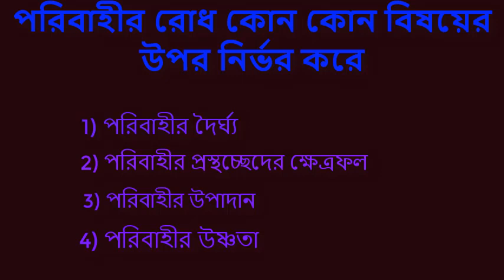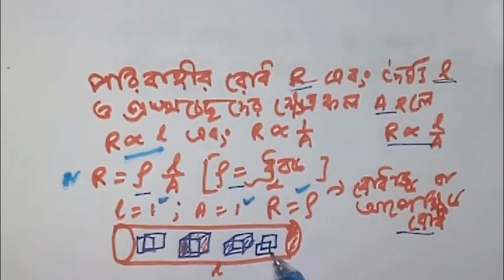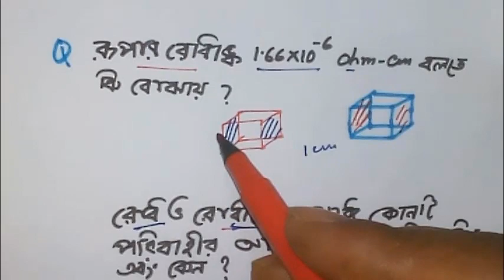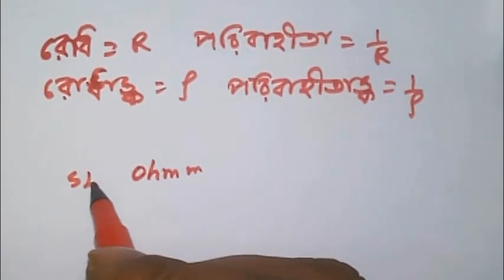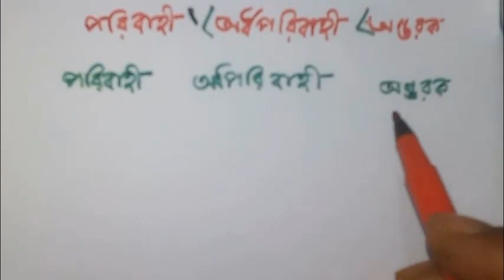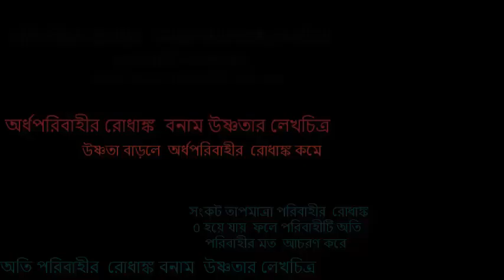CURRENT ELECTRICITY CLASS 10 IN BENGALI || PHYSICAL SCIENCE IN BENGALI || RESISTANCE ; CONDUCTIVITY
CURRENT ELECTRICITY IN BENGALI
CURRENT ELECTRICITY CLASS 10 IN BENGALI
 PHYSICAL SCIENCE CLASS 10 IN BENGALI
ELECTRIC CURRENT IN BENGALI
RESISTANCE
ELECTRICAL CONDUCTANCE
NUMERICAL PROBLEM ON ELECTRIC CURRENT
NUMERICAL PROBLEM ON ELECTRIC VOLTAGE